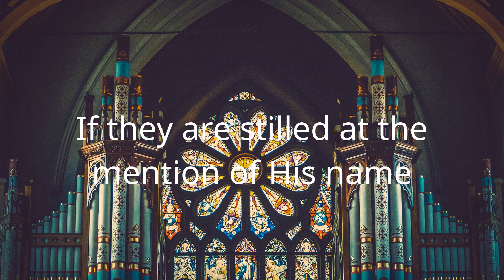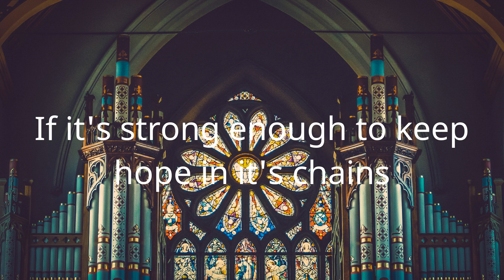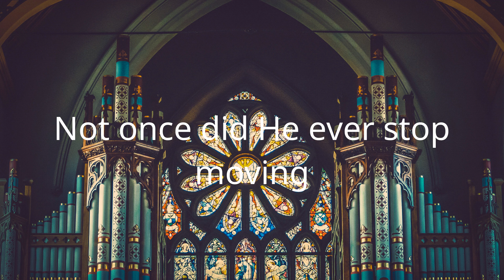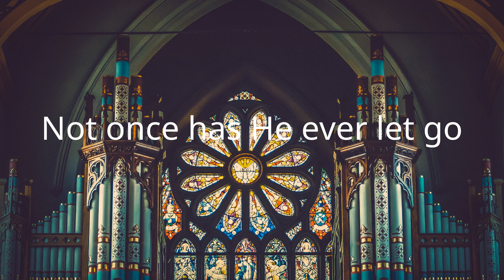Sanctus Real - My God Is Still The Same (Lyric Video)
Lyrics/Lyric Video for Sanctus Real - My God Is Still The Same by Hymns Of Light

Lyrics:
Just ask the waves
If they are stilled at the mention of His name
They'll say my God is still the same
Ask the walls
If they still fall at the mighty sound of praise
When did He break His promise?
When did His kindness fail?
Never has, never will
My God is still the same
When did He lose His power?
When did His mercy change?
My God is still the same, yeah
Just ask the words
You prayed in desperation if they're heard
Ask the grave
If it's strong enough to keep hope in it's chains
It'll say, "God is still the same"
Yeah
Not once did He ever stop moving
Not once has He ever let go
Not once did He ever stop proving
Our God is in control